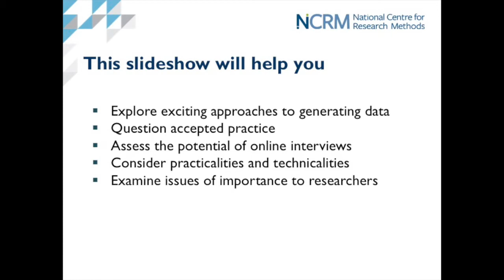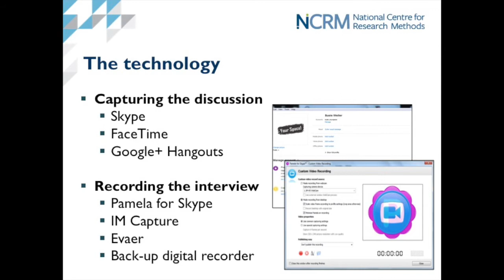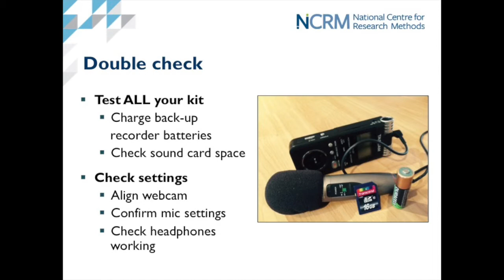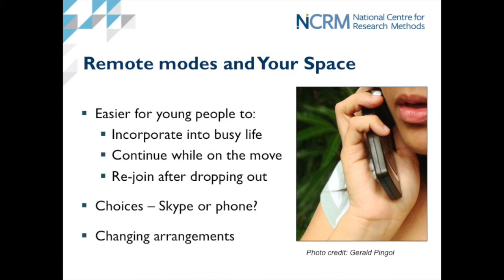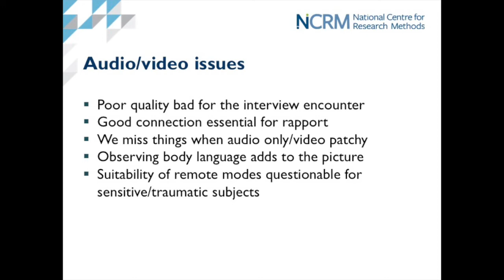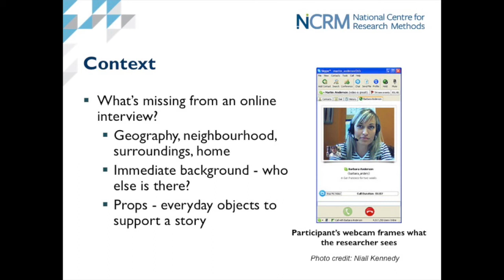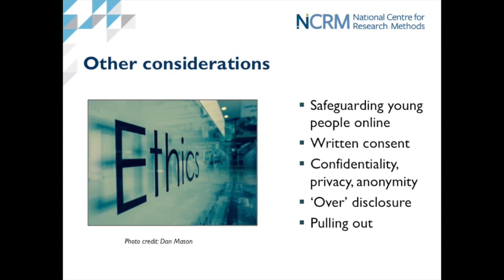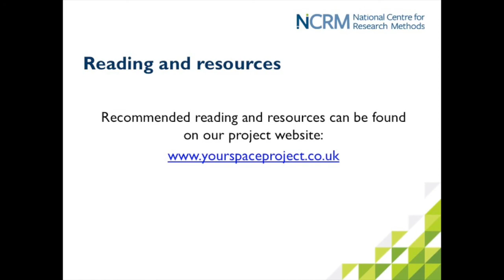Using Skype in qualitative interviews with young people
Dr Susie Weller (London South Bank University) discusses her NCRM funded project 'The potential of video telephony in qualitative longitudinal research: A participatory and interactionist approach to assessing remoteness and rapport'.

Please note: we may be unable to respond to individual questions.